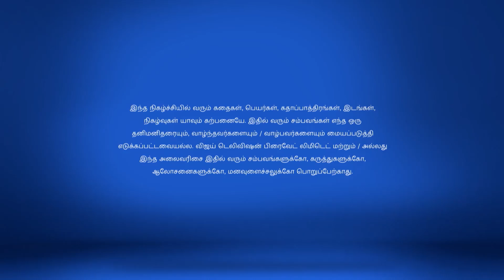Ponmagal Vanthaal Full Episode 108